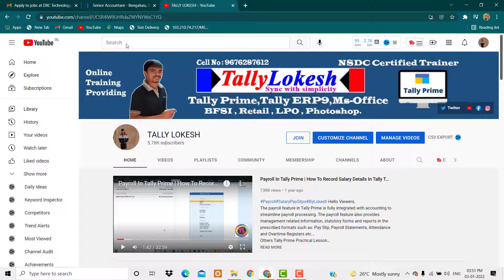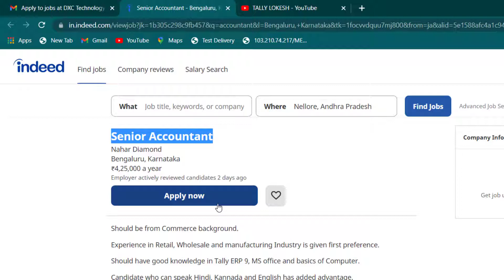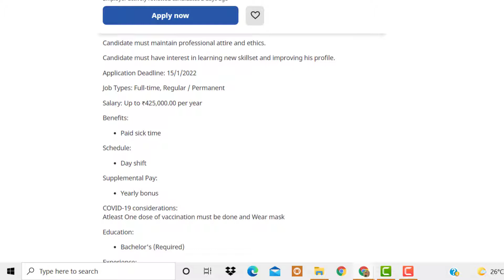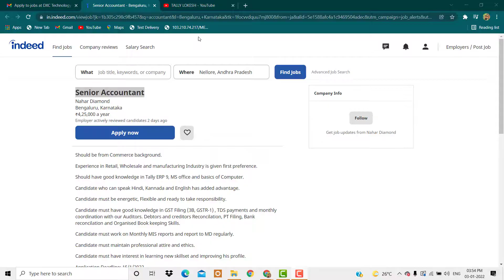Senior Accountant Jobs in బెంగళూర్ | Urgent Hiring | Apply It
Job Description
Should be from Commerce background.

Experience in Retail, Wholesale and manufacturing Industry is given first preference.

Should have good knowledge in Tally ERP 9, MS office and basics of Computer.

Candidate who can speak Hindi, Kannada and English has added advantage.

Candidate must be energetic, Flexible and ready to take responsibility.

Candidate must have good knowledge in GST Filing (3B, GSTR-1) , TDS payments and monthly coordination with our Auditors. Debtors and creditors Reconcilation, PT Filing, Bank reconcilation and Organised Book keeping Skills.

Candidate must work on Monthly MIS reports and report to MD regularly.

Candidate must maintain professional attire and ethics.

Candidate must have interest in learning new skillset and improving his profile.